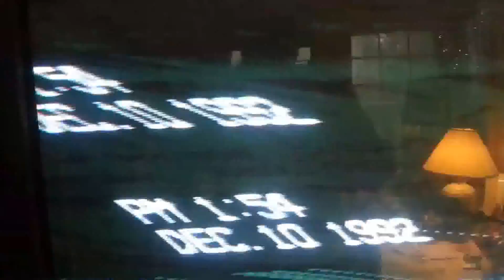President Clinton Comes to Georgia Avenue (Nov. 1992)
President Bill Clinton visits Georgia avenue and Ward 4 giving a shout-out to Truesdale Elementary School and donning a Redskins cap presented by Ben Hundley, age 9–wonder what Bill thinks of the name Redskins now. When I saw Bill again at the end of his administration in Lake Placid, NY I reminded him to the hat & he said: "Ben, I still have that hat!" Bill AND my Dad worked together in the Anti-Vietnam student movement.